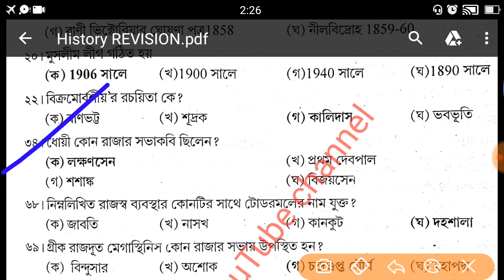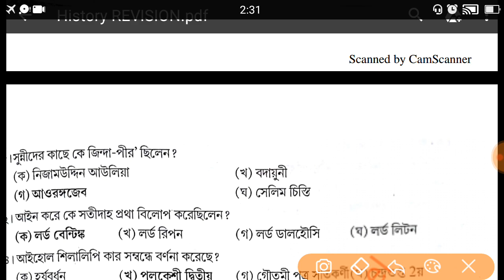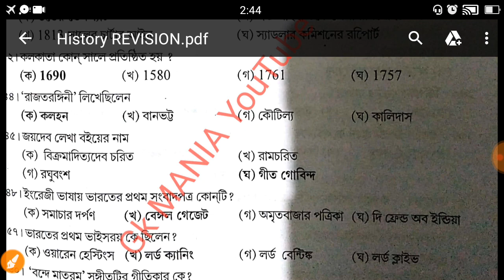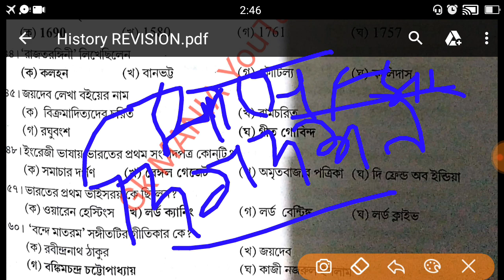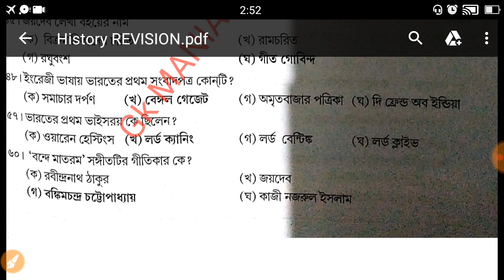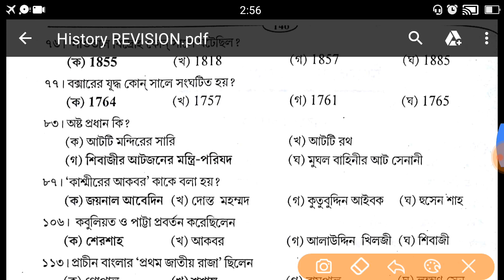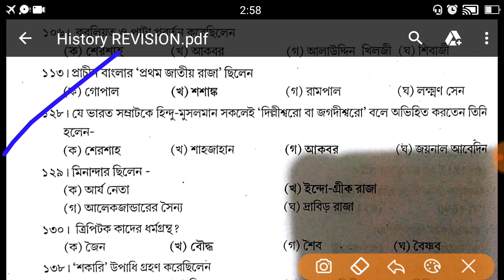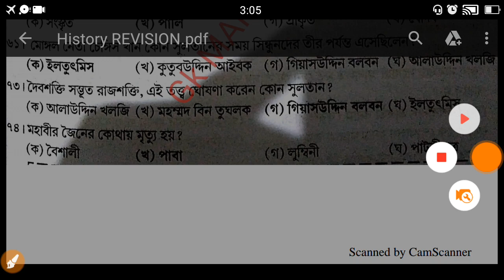ICDS HISTORY REVISION # IMPORTANT PSC RELATED QUESTION ANSWER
ICDS REVISION ALL VIDEO LINK -